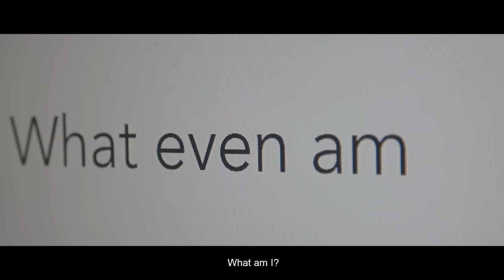Everything Begins With Cells | A Cell Culture Campaign | Teaser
At Merck, we cultivate consistency. We have the solutions for all your cell culture needs. On this first day of second half of 2022, Merck Malaysia is launching a cell culture campaign called "Everything Begins With Cells"! In this campaign, we are giving out seed planting box to mammalian cell culture and/or plant tissue culture customers.

The idea of this campaign is the resemblance of growing your own greens to a cell culture process. Growing the first shoot and root is just like culturing the cells, it takes a lot of effort and different components to grow them. While we appreciate your support to us, we hope this seed box gives you some fun time and of course to make you think about us! :D

Next, we will be releasing the unboxing video. While we are actually giving out the seed planting kit to our invited customers, please let us know if you want this kit too! Please register at the link below and we shall review it and update you soon.